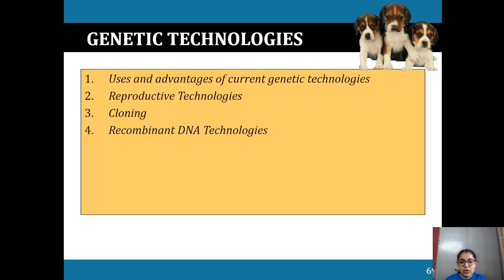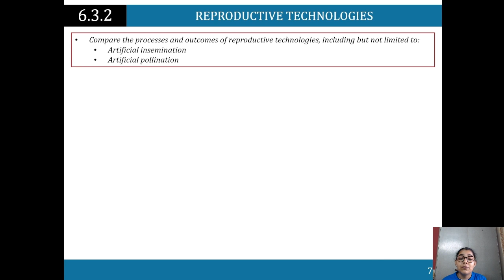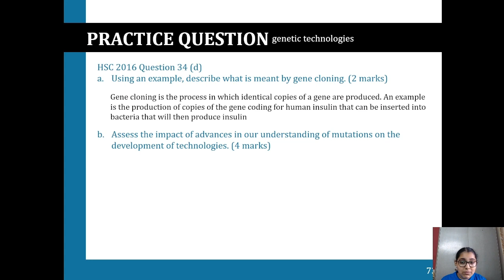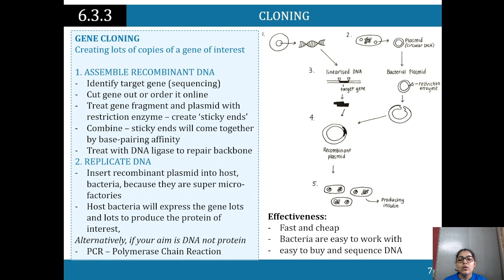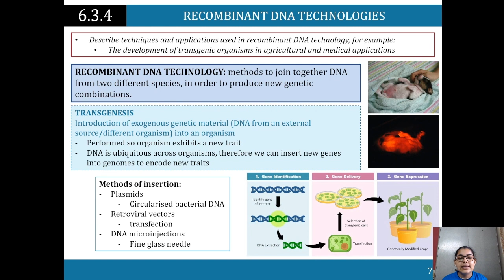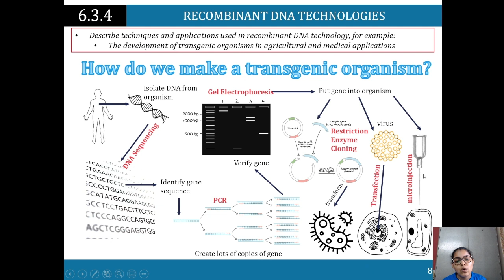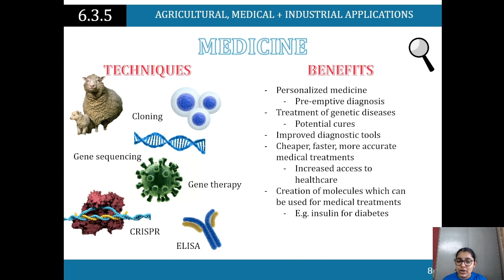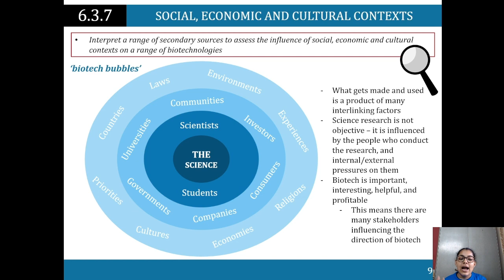Gene Technology | HSC Year 12 Biology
An expert summary on Gene Technology for HSC Year 12 Biology. Covers everything you need to know including; causes of genetic drift, reproductive techniques, recombinant DNA technologies, and more!

Want more help? ATAR Notes publishes amazing Course Notes & Topic Tests for [subject].